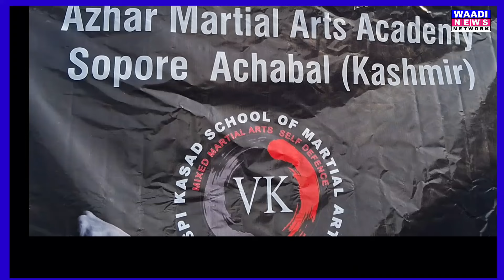Azhar Martial Arts Academy Achabal Sopore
Facilitation Ceremony Cum prize Distribution by Azhar Martial Arts Academy  Achabal Sopore for winning 10 Gold Medals in Gujrat